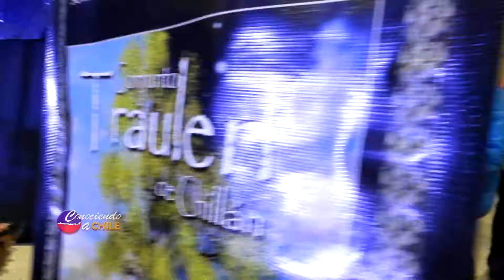Conjunto Traulen - Cueca 319 en Chillan 2019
Presentación en las 439 cuecas aniversario Chillán 2019 realizado el día 29 de junio
de 2019 en la Casa del Deporte de Chillán.